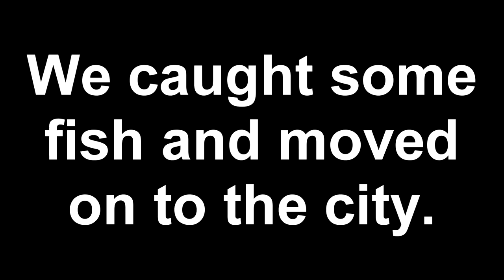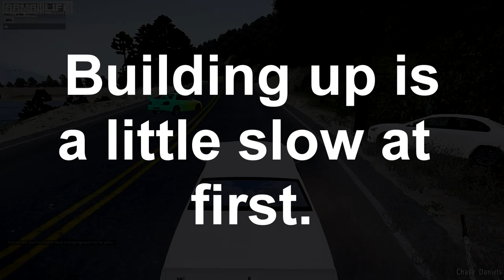ARMA 3 LIFE EP: 1 - MEETING JOEY BADASS!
Made around $300-400k on Arma Life today. In the future there should be bank robbing and mugging videos!